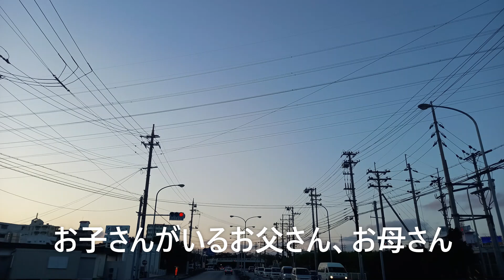【不登校の子供】イライラしていて物事が続かない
シングルマザーのkikiです。
子供にiPhone買ってあげましたが…壊しました (ノД`)・゜・。